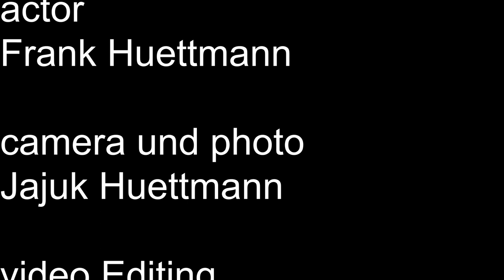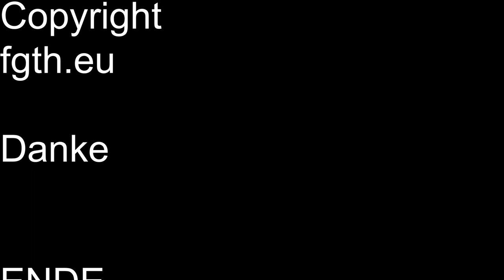Chicken Teriyaki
Wir haben ein Chicken Teriyaki gemacht.
Dazu haben wir unser selber gemachte Teriyaki Sauce verwendet.